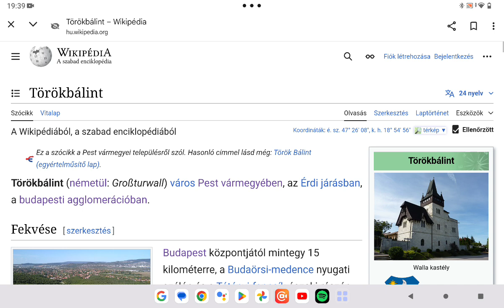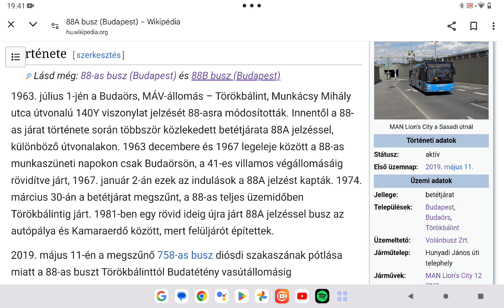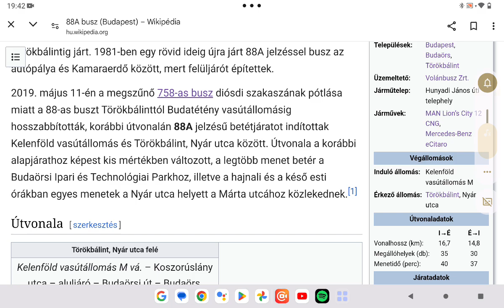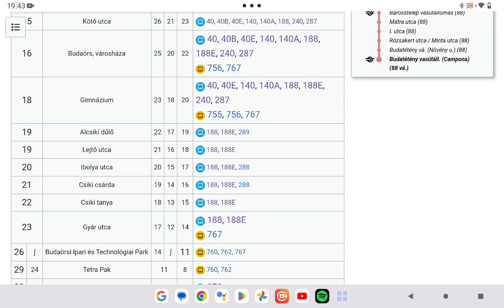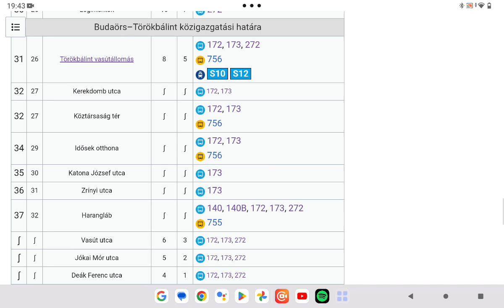Budapest közlekedési hálózata 147. rész 88A autobuszvonal